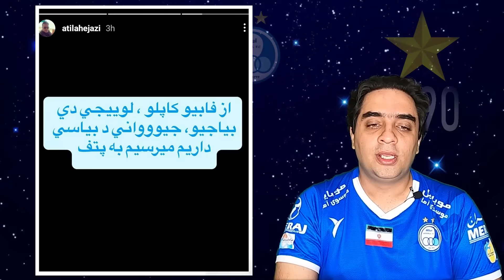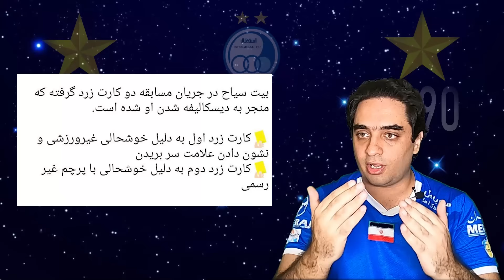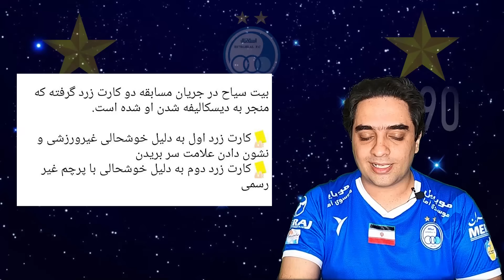تیترهای جنجالی | قسمت سی ام | نکونام به سیم آخر زد | اخراج شهریاری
توی این ویدیو، به طور کامل در مورد مصاحبه سنگین و افشاگری جواد نکونام سرمربی استقلال علیه مدیران استقلال بعد از تمرین استقلال صحبت کردم و تیترهای جنجالی روزنامه های امروز یکشنبه 18 شهریور مصادف با هشتم سپتامبر رو هم دونه دونه بررسی کردم

مطمئنم این کانال میتونه بهترین اطلاعات و به روزترین اونها رو در اختیارتون بذاره پس لایک کردن ویدئو و گذاشتن کامنت فراموش نشه.

کانال خودتون رو سابسکرایب کنید تا بزرگترین کانال یوتوبی رو برای باشگاه محبوبمون استقلال با هم بسازیم.

مخلص همه دختران آبی و پسران آبی و همه مردم ایران

استقلال
استقلال تهران
اخبار استقلال
تيم استقلال
باشگاه فوتبال استقلال تهران
تیم استقلال تهران
استقلال ايران
کانال استقلال تاج آسیا
استقلال
جواد نکونام
پرسپولیس
پیروزی
آفسایدپولیس
سرمربی استقلال
مصاحبه جنجالی
سرمربی خارجی
پارالمپیک پاریس
اخراج شهریاری